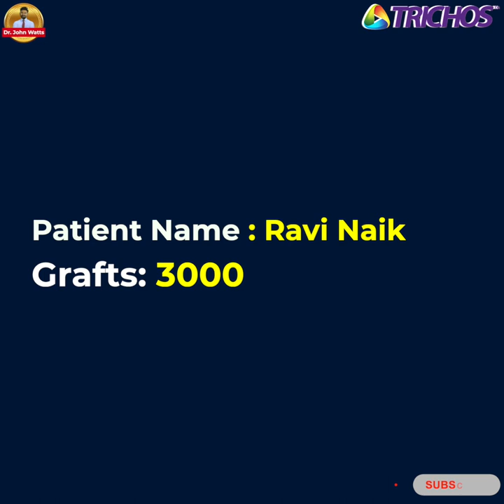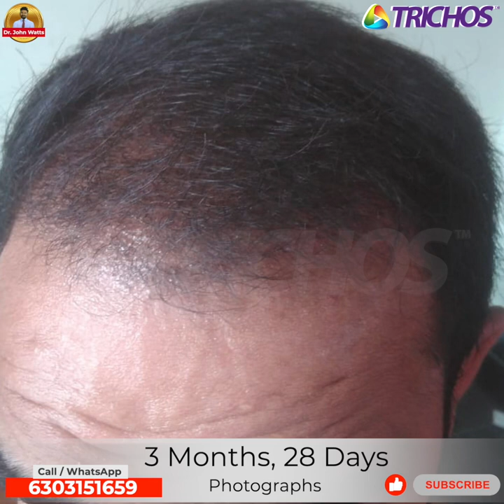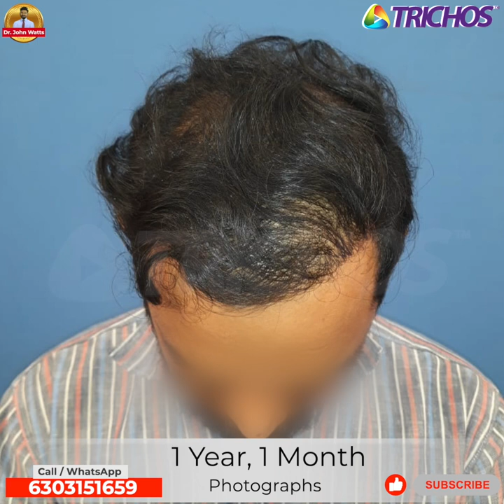FUE 3000 Grafts Hair Transplant 1 Year Journey | TRICHOS | Dr.John Watts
KUKATPALLY
3rd Floor no.1, Above Aishwarya Fertility ,
Hyderabad-500072.

Plot No 72, 1st Floor, above Vision Express, beside Pulla Reddy Sweets,
Dr.As Rao Nagar Main Road,
Hyderabad-500062.